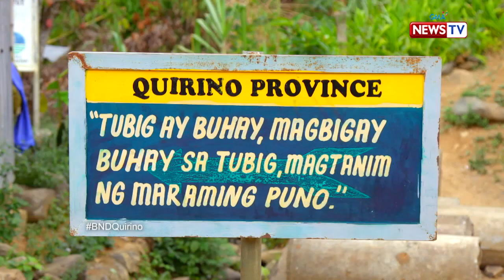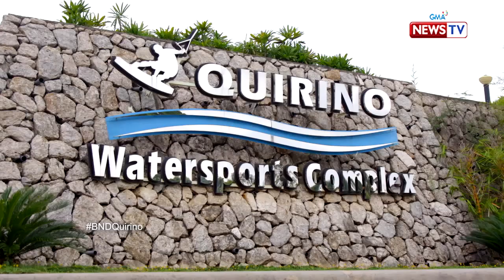Biyahe Ni Drew: Biya-Heroes of Quirino! (Full Episode)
Aired (January 25, 2019): Drew Arellano meets the new heroes of Quirino who are helping re-shape the province as an eco-tourism destination. Learn more about their efforts in this video!